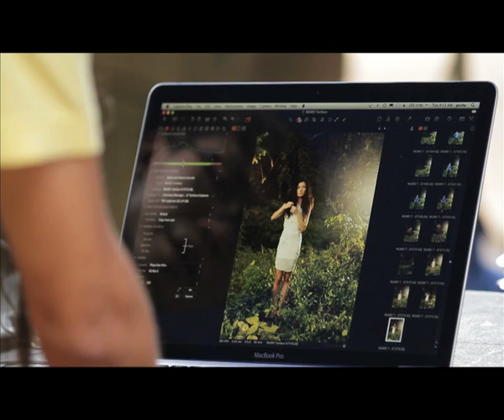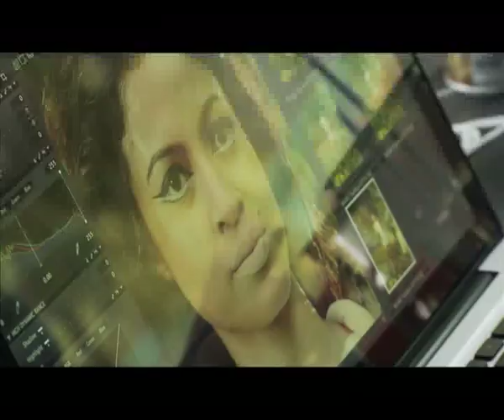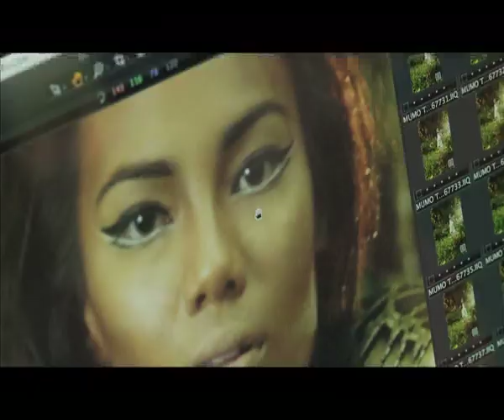The Next Miss Universe Malaysia 2014 Episode 5 [3/4]